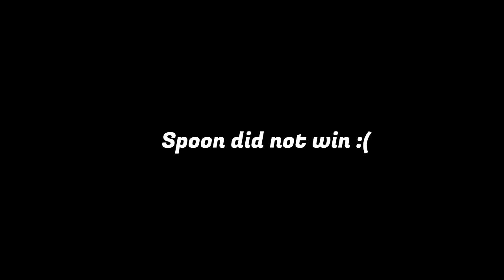The 5 Conto Object Show!